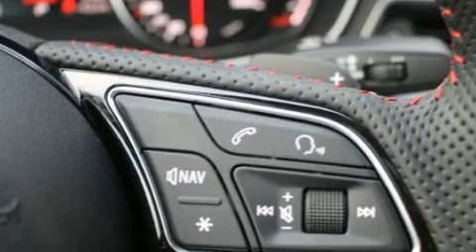2018 Audi A4 in Saint-Laurent, QC H4T 1A1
Audi Prestige
5905, route Transcanadienne

L'Audi A4 2018. Affichant moins de 1000 km au compteur, cette berline 4 portes met la priorité sur le confort, la sécurité et son côté pratique. Grâce à la souplesse de son efficace moteur 4 cylindres, les passages de vitesses se font tout en douceur, vous bénéficierez aussi d'une expérience de conduite confortable et prévisible. Ce modèle possède toutes les caractéristiques raffinées auxquelles Audi nous a habitués: l'ouverture automatique de la glace du conducteur, des sièges avant à commande électrique, un ordinateur de bord, un afficheur de la température extérieure, des rétroviseurs extérieurs avec fonction antiéblouissement automatique, système de localisation GPS, et une mémoire du siège conducteur. Vous trouverez que toutes les commandes tombent bien sous la main, tant sur le tableau de bord, la console que dans les portières. Comporte une télécommande intégrée d'ouvre-porte de garage, une autre des options distinctives de ce véhicule. Ses élégantes roues en alliage contribuent à son efficacité dynamique. Le toit ouvrant à commande électrique permet de se rapprocher de la nature et d'humer l'air frais en un tour de main. Vous et vos passagers apprécierez la sonorité de la chaîne stéréo, qui comprend une lecteur CD et une connexion MP3, commandes audio sur le volant, et 10 haut-parleurs qui procurent une ambiance sonore incomparable. Audi accorde la priorité à la sécurité et la protection en incluant: rideaux gonflables pour protéger la tête, coussins gonflables latéraux à l'avant, système antipatinage, système d'assistance au freinage, appuis-tête avant anti-coup de fouet, la mise hors de fonction du système d'allumage, et freins antiblocage. Ce véhicule a été conçu en fonction d'exigeants impératifs de sécurité, vous partirez l'esprit tranquille. Notre objectif: offrir les meilleurs prix et le meilleur service à chacun de nos clients. Passez nous voir ou appelez-nous pour obtenir plus d'information.